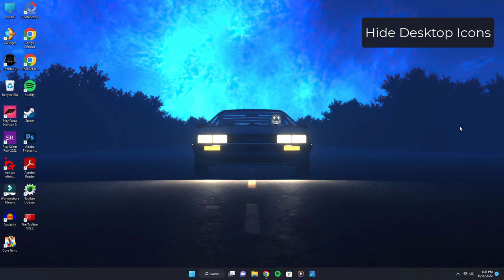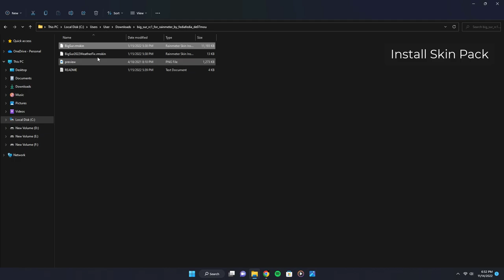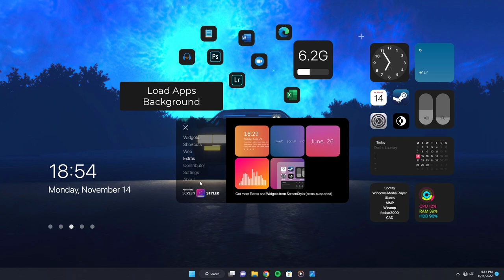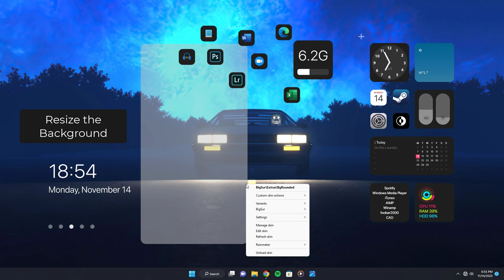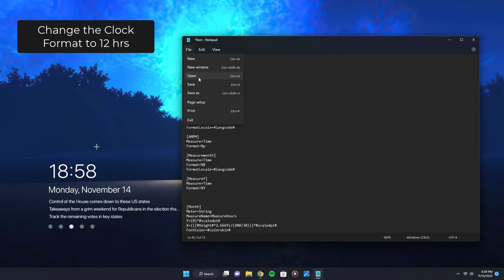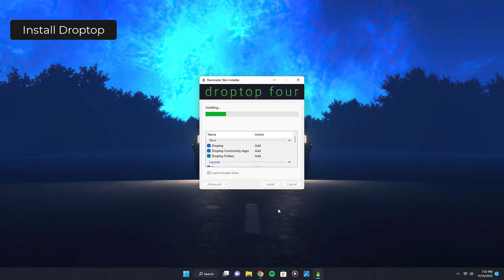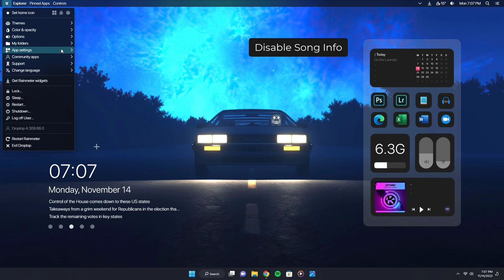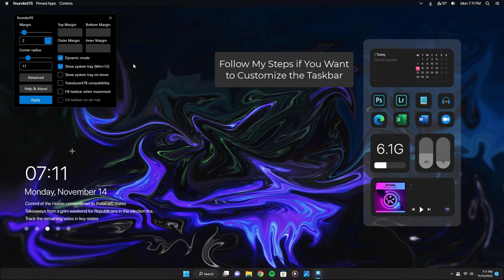When You Don't Want to Switch to Mac but Love Fancy MacOS Style - This Happens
When You Prefer Windows but Love Fancy MacOS Style - This Happens